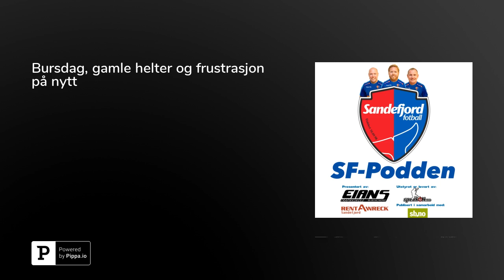Bursdag, gamle helter og frustrasjon på nytt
Vi er tilbake, uten gjest denne gang! Vi snakker om at klubben har feiret 20-årsdagen sin, om den kommende legendekampen på søndag, før kampen mot Bodø Glimt, og i den anledning tar vi ut det laget vi gjerne skulle ha sett, med spillere som har lagt opp. Vi snakker naturligvis om 3-3 kampen mot Stabæk, hvor dommer får gjennomgå litt, og vi ser frem i mot kampen etter legendekampen på søndag, nemlig hjemmekampen mot Bodø Glimt i Eliteserien.